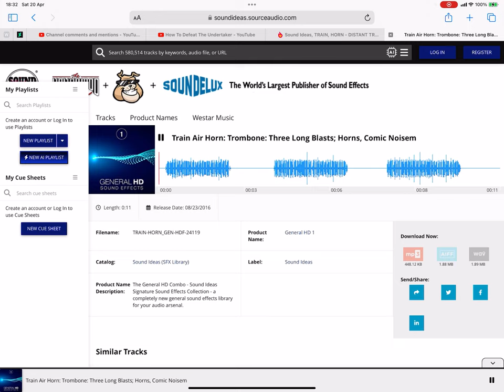What Kind Of Train Horn Is This? 8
It just gets me why this is meant to be listed as a train horn even though it sounds more like a truck.